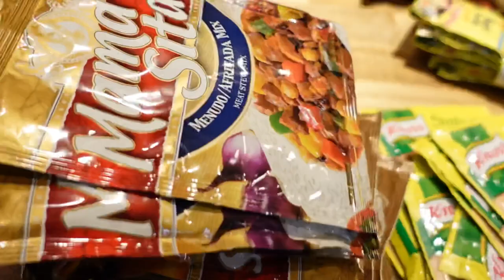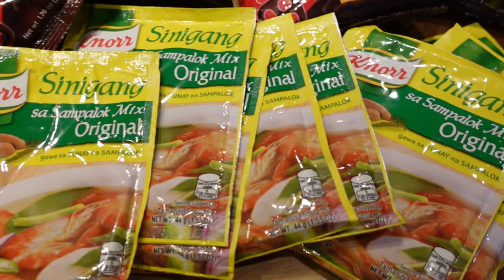DHL Express Easy Shipment 🇯🇵🇵🇭